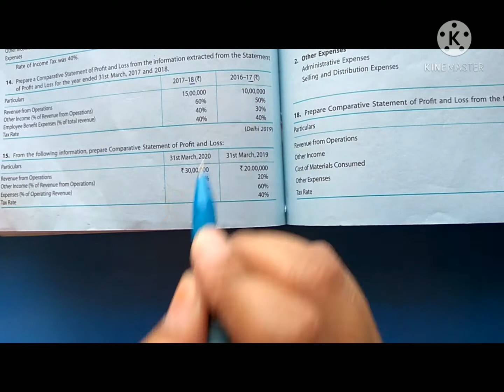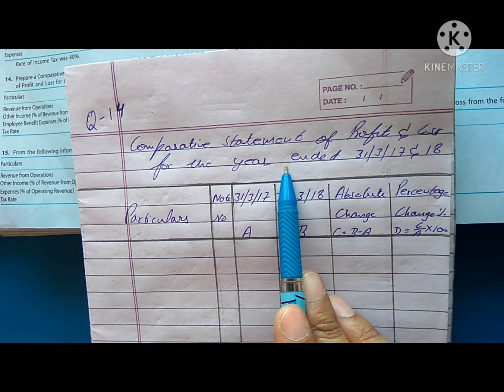Q-14 Comparative Statement of Profit and Loss Class-12th